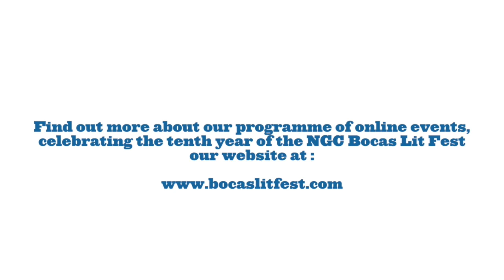Announcement of the OCM Bocas Prize for Caribbean Literature 2020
Live announcement of the OCM Bocas Prize for Caribbean Literature 2020 on Saturday 2 May at 5.30pm.

Introduction by Marina Salandy-Brown; readings by shortlisted writers Richard Georges, Edwidge Danticat and Tessa McWatt, introduced by judges Laurence Breiner, Barbara Lalla and Bridget Brereton; announcement of the winner by chief judge Earl Lovelace.